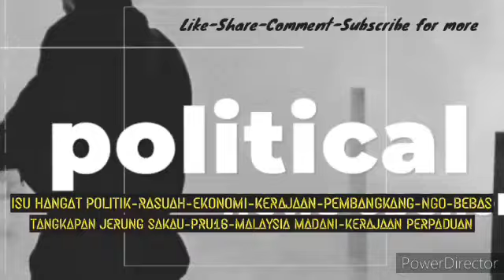TAHNIAH ! AZMIN BAKAL DILANTIK PN JADI AHLI PARLIMEN LAGI ??!